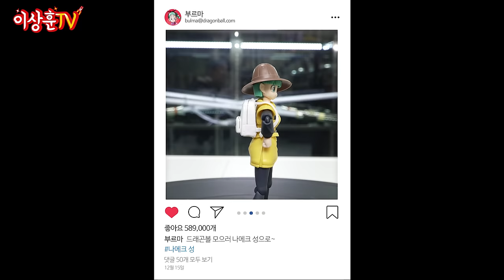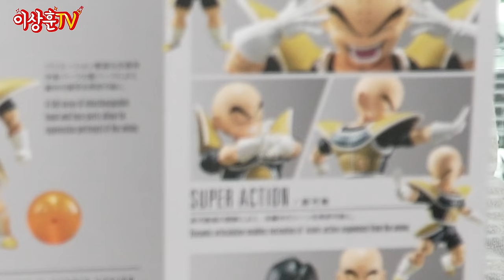드래곤볼#3 베지터 첫등장부터 나메크성으로 떠나는 부르마 일행까지! 드래곤볼 [반다이]shf 피규어!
오늘도 열심히 준비해봤습니다.
우리들의 최애 만화 드래곤볼
shf 6인치 시리즈!!! 6종입니다.

베지터
네퍼
부르마
크리링
손오반
피콜로

드래곤볼 시리즈 수집한거 다 보여드리려면,
앞으로 5회는 더 해야할듯 합니다. 🤔